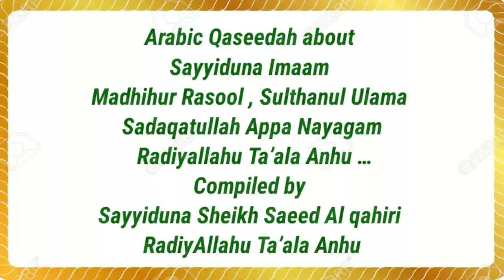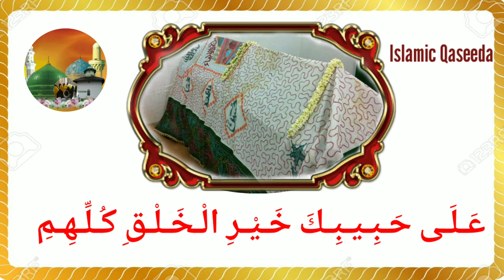Arabic Qaseeda about maadihurasool Sayyidina Sadaqathullah appa (R.A)|إِنْ أَقْبَلَتْ فِي زَمَانِي